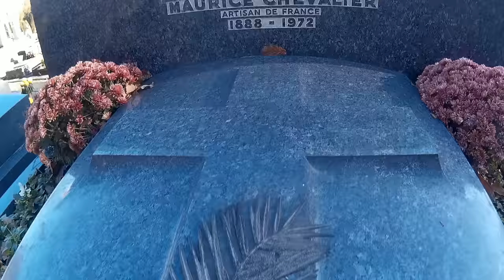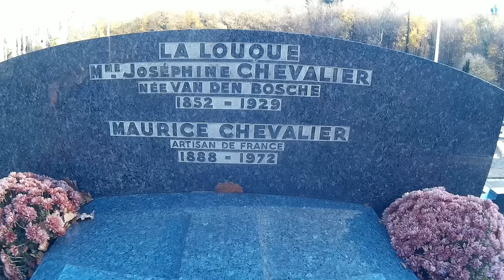TOMBE DE MAURICE CHEVALIER CIMETIERE MARNE LA COQUETTE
Maurice et Johnny Hallyday  :
Maurice Chevalier avait, un jour, pris le chanteur à part : « Petit, tu soignes ton entrée et ta sortie de scène. Entre les deux : tu chantes. » Ce conseil est peut-être la meilleure métaphore de la vie de Johnny. Son entrée fracassante, au début des années 1960, annonce Mai 68, une révolution que personne n'a vu venir. Quant à sa sortie, Johnny a tellement hanté le roman national que l'idée même d'hommages du même nom n'apparaîtrait aujourd'hui absurde pour personne, sauf pour les tristes figures. « Johnny, c'est le Victor Hugo de la rengaine, disait de lui son copain Carlos. S'il meurt, la France s'arrête. Son public est en larmes, « et tout le pays est en deuil », a commenté le président de la République Emmanuel Macron

Maurice Chevalier, né Maurice Auguste Chevalier4 le 12 septembre 1888 à Paris 20e et mort le 1er janvier 1972 à Paris 15e, est un chanteur, acteur, écrivain et parolier français.
D'abord chanteur de « caf'conc' » dans le quartier de Ménilmontant, qu'il contribue à populariser, Maurice Chevalier devient, dans les années folles, un des artistes les plus populaires du music hall français, avant d'entamer une fructueuse carrière d'acteur à Hollywood dans les années 1930. Deux fois nommé à l'Oscar du meilleur acteur, il tourne notamment sous la direction d'Ernst Lubitsch. De retour en France, il enchaîne les succès et, pendant l'Occupation, continue à travailler jusqu'au début de l'année 19438 ; il est brièvement inquiété à la Libération puis lavé de tout soupçon en 1945. N'ayant rien perdu de son succès, il alterne tours de chant et cinéma en France (Le silence est d'or en 1947, Ma pomme en 1950) et entame une seconde carrière à Hollywood avec le film Ariane en 1957, consacrée par le succès mondial de Gigi en 1958. Après 66 ans de carrière, il annonce une tournée d'adieux en 1967, et donne son ultime récital à Paris sur la scène du théâtre des Champs-Élysées le 20 octobre 19689.